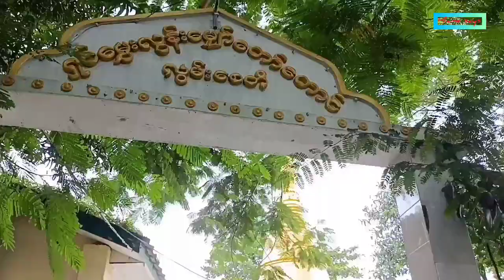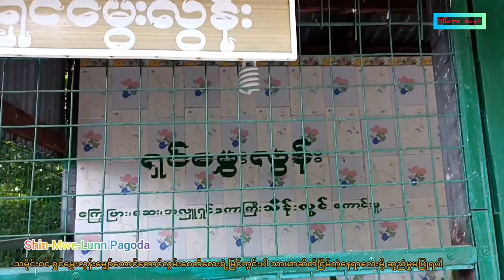Ancient Potugese church & Historial pagoda (ကားခ 1200နဲ့ ရှေးဟောင်းဘုရားဖူးပြီး တောင်တက်မယ်😄)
ဒီတစ်ပတ်တော့ ရန်ကုန်မြစ်ကိုဖြတ်ပြီး သန်လျင်ဘက်ကိုသွားမယ်လေ ။ 😊

ပေါ်တူဂီဘုရားကျောင်းရော၊ သမိုင်းဝင် ရှင်မွှေးလွန်းမျှော်တော်တောင်လွမ်းစေတီရော ကပ်လျက်ရှိပြီး တံတားအဆင်းမှာပဲမလို့ အဝေးကြီးမဟုတ်တော့ အချိန်လည်းမကုန်ဘူး ။

နီးနီးနားနားမှာ သာသာယာယာနဲ့ တောင်တက်သလို feeling မျိုးလေးလည်းရတယ်ဆိုတော့ OKပေါ့နော့။

ကားမှတ်တိုင်ကနေ ၅မိနစ်လောက် လျှောက်တာနဲ့ရောက်ပြီနော့ ။

ခရီးစရိတ်က ၂ဆင့်စီးရလို့

YBS 61 ဂိတ်ဆုံး ဆူးလေအထိစီး (300ks)
YBS 31 ဂိတ်စ ပန်းဆိုးတန်းကနေ လက်မှတ်ဂိတ်အထိစီး (300ks)
အသွားအပြန်ဆို 1200ks ကုန်ပါတယ် ။

ဂိတ်စကစီးတာမို့ ထိုင်ခုံနေရာလည်းရတော့ သာသာယာယာပါပဲ ။

ရန်ကုန်မြို့ပြနဲ့မတူတဲ့ အငွေ့အသက်ကိုခံစားရမှာမို့ စိတ်ပြေလက်ပျောက်သာယာအေးချမ်းတဲ့နေရာလို့ ပြောနိုင်ပါတယ် ။

ဟုတ်ကဲ့! ကျွန်မ မလှိုင်းပါ ။ 😇